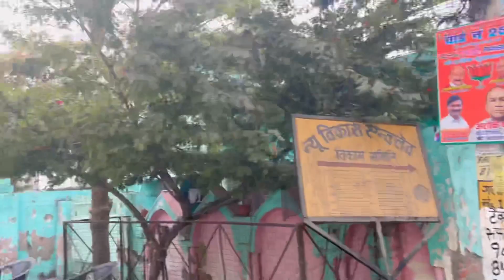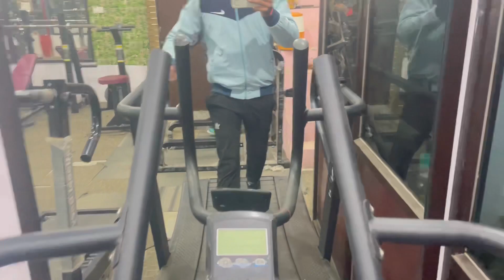GYM FULL WORKOUT | CHEST AND TRICEPS DAY| VLOGS | MONDAY | 2 EXERCISE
GYM FULL WORKOUT | 2 EXERCISE | VLOGS | MONDAY | CHEST AND TRICEPS DAY